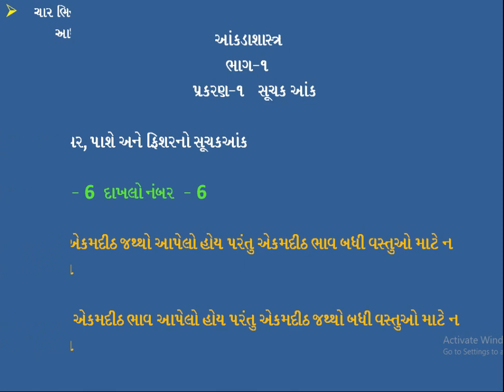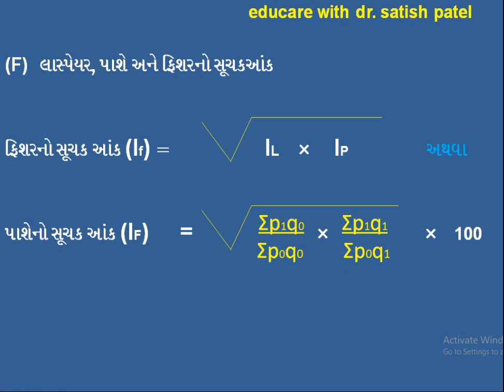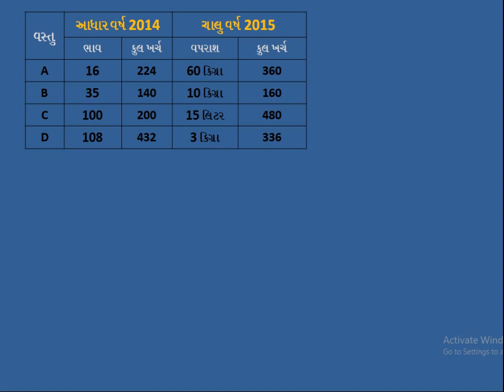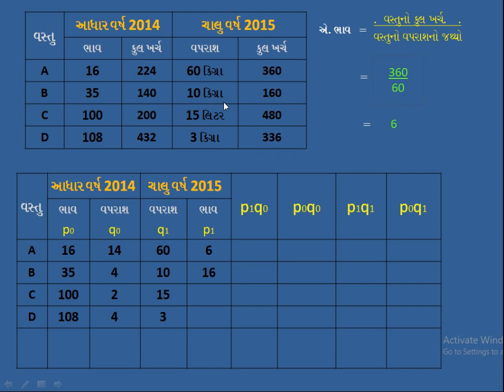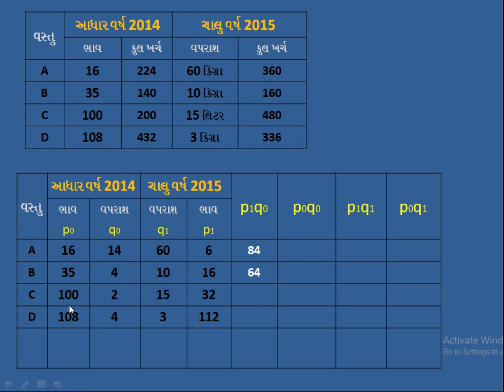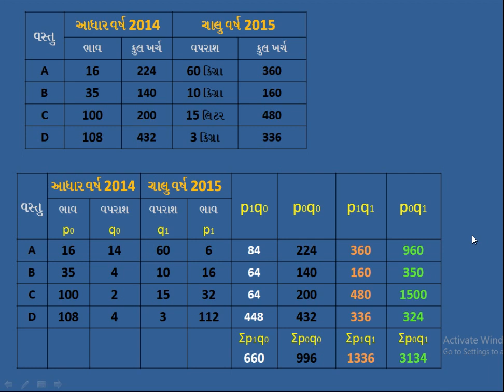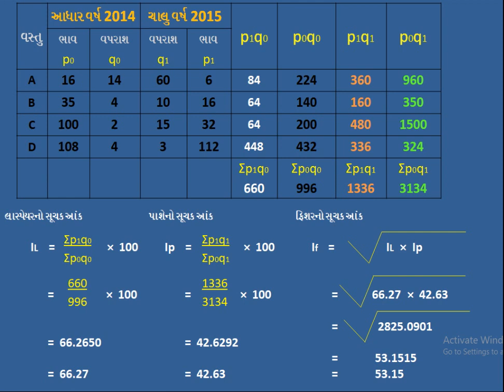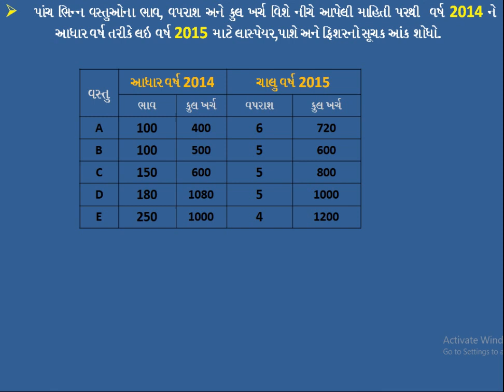ધો : 12 STATISTICS લાસ્પેયર, પાશે અને ફિશરનો સૂચક આંક શોધવો રીત નં - 6 પ્રકરણ -1 સૂચક આંક EX- 6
એક વર્ષનો ભાવ અને કુલ ખર્ચ તેમજ બીજા વર્ષનો જથ્થો અને કુલ ખર્ચ આપેલ હોય ત્યારે લાસ્પેયર, પાશે અને ફિશરના સૂચક આંક કેવી રીતે શોધી શકાય તેની સમજૂતી આપવામાં આવી છે

આંકડાશાસ્ત્ર વિષયમાં પ્રકરણ 1 ના વીડિયો જોવા માટે નીચેની લિંક પર ક્લિક કરો.

પ્રકરણ-1 સૂચક આંક

(4) અચલ આઘારના સૂચક આંકનું પરંપરિત આધારના

(5) પરંપરિત આઘારના સૂચક આંકનું અચલ આધારના

(7) લાસ્પેયર, પાશે અને ફિશરનો સૂચક આંક શોધવો

educare with dr. satish patel channel link